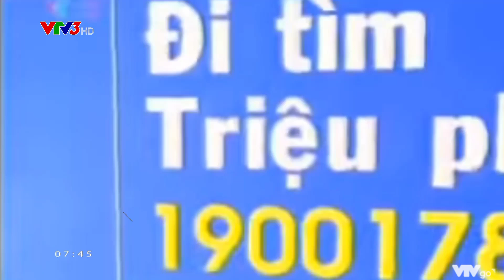Trailer đi tìm triệu phú 2006 - 2008 ghép logo VTV3 HD